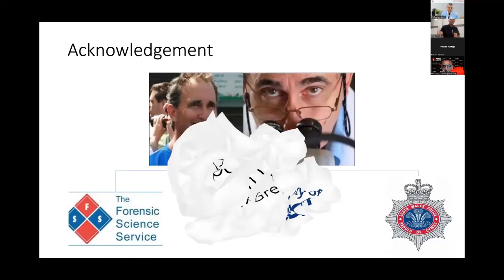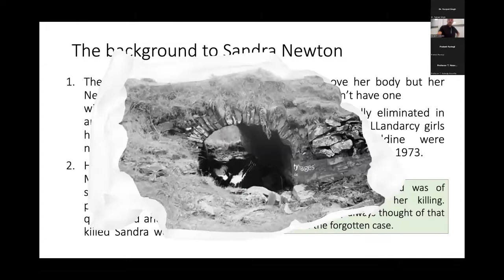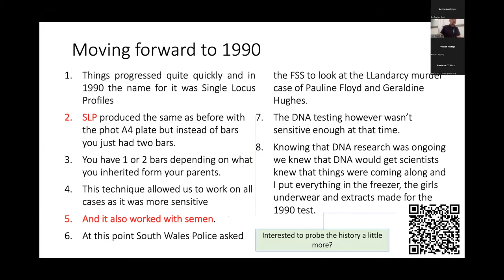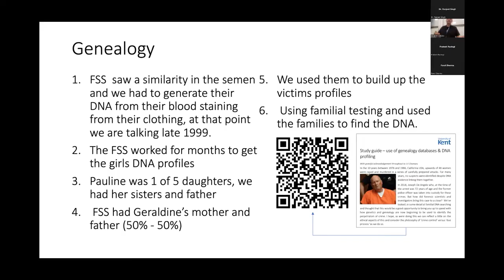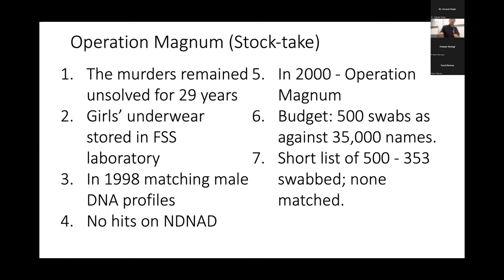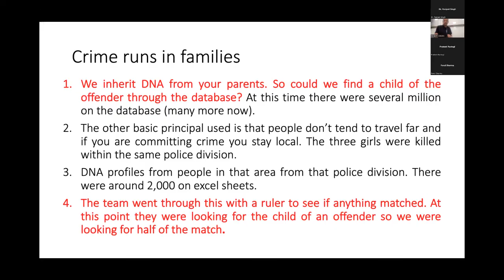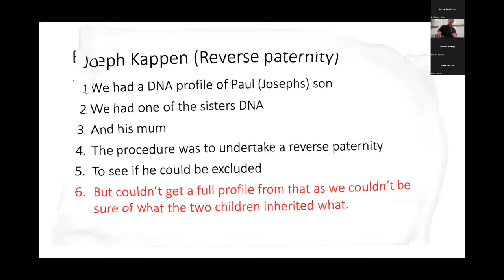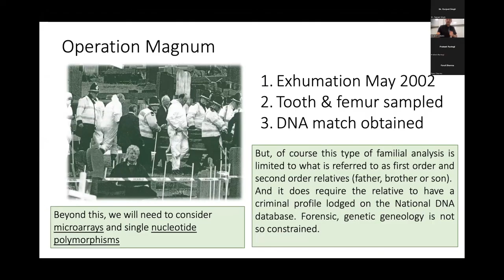Operation Magnum: The first use of familial DNA searching to convict a murderer | Dr. Robert Green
Saturday Night Strangler is a popular name for Joseph William Kappen (30 October 1941 – 17 June 1990) a Welsh serial killer. In 1973, he committed murder and raped three teenage girls who lived in Llandarcy and Tonmawr, near his home town of Port Talbot. Listen to Dr. Robert Green highlighting the various facts of the case which led to his conviction.